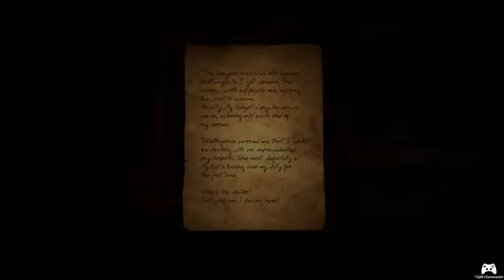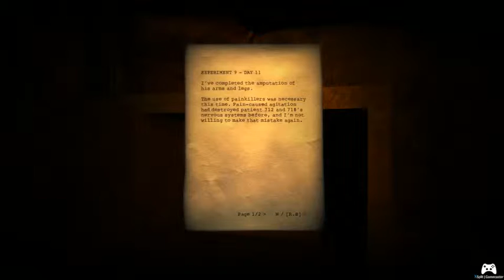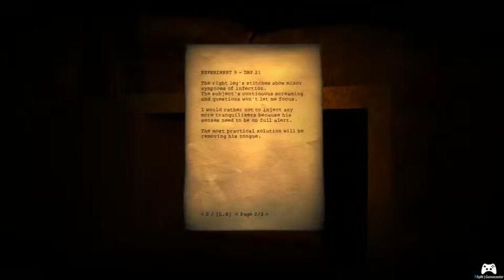Doorways : The Underworld // Juba13Tv